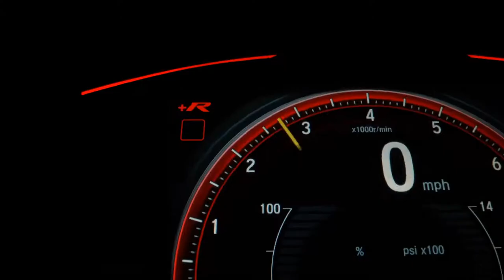TOYOTA HILUX SW4 - 2019 - São José do Rio Preto/SP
Veículo: TOYOTA / HILUX SW4 2.8 SRX 4X4 16V TURBO INTERCOOLER
Ano: 2019/2019
Combustível: DIESEL
Portas: 4 PORTAS
Câmbio: Automático
Cor: CINZA
KM: 46.455

✅ Air Bag
✅ Alarme
✅ Ar Condicionado
✅ Ar Quente
✅ Direção Hidráulica
✅ Freio ABS
✅ Travas Elétricas
✅ Vidros Elétricos
✅ Trio Elétrico